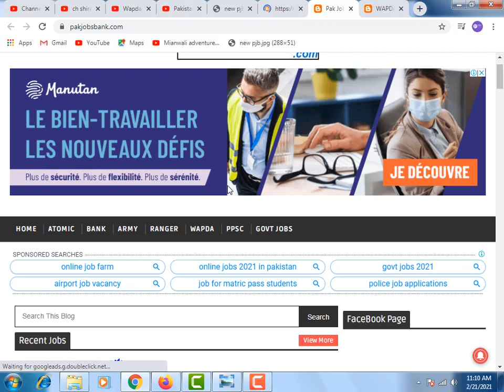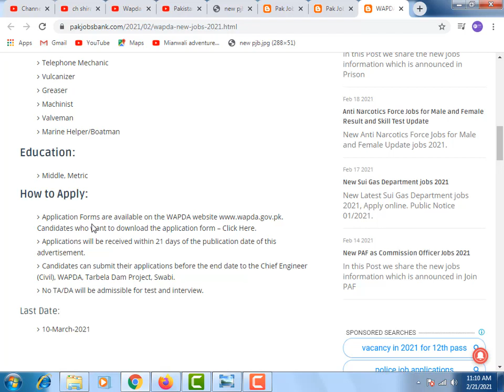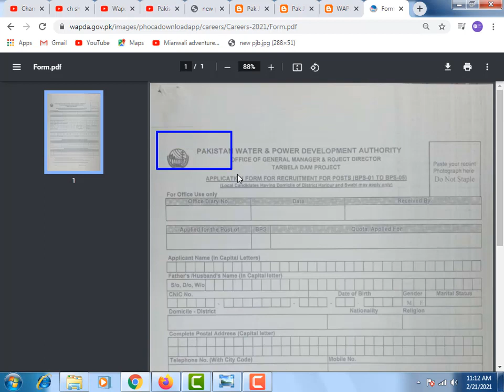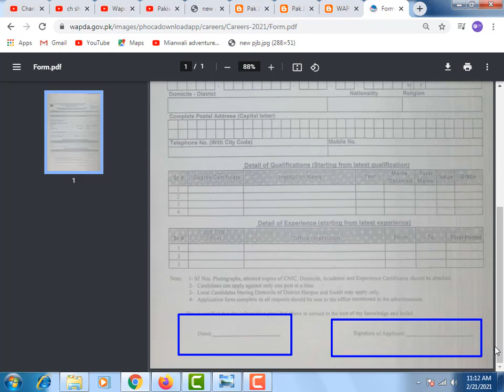Latest WAPDA Jobs for all Pakistan Apply Now || How to Apply | GovtJobs | Pakistan Jobs Bank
Jobs categories:

1. Government jobs
2. Private job
3. Teaching jobs
4. Graduation job
5. A Level O Level jobs
6. Matric jobs
7. Store keeper jobs
8. Government job
9. Engineering
10. Bank job
11. Healthcare/ Medical/ Pharmacy jobs
12. Doctor Nurse jobs
13. Administration jobs
14. Finance Jobs
15. Accounts Jobs
16. Army Jobs
17. HR Jobs
18. WAPDA Jobs
19. FC Jobs
20. Rangers jobs
21. ASF Jobs
22. PAF Jobs
23. Pilot jobs
24. Police Jobs
25. ANF jobs

Here, We Provide the all Information about the all of above mention jobs and more others jobs in Pakistan. Thanks to all Youtube Family!